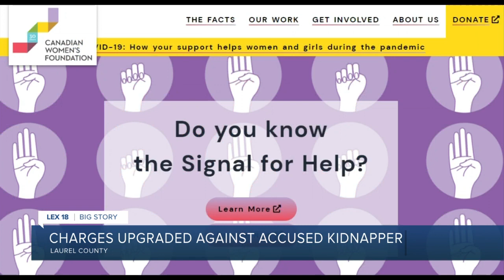Charges upgraded against accused kidnapper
The case against James Herbert Brick, the man arrested in connection with the missing teen in Laurel County who was rescued due to popularized TikTok hand signals, moves to a grand jury.